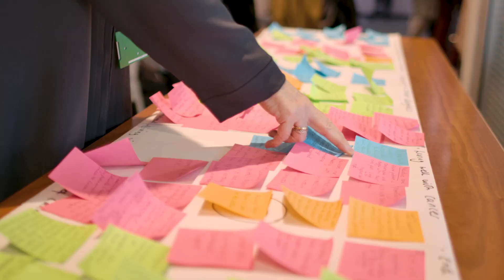Supportive and Assistive Workforce Conference - overview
This short video, provides an overview of the conference and why people came together for this event.